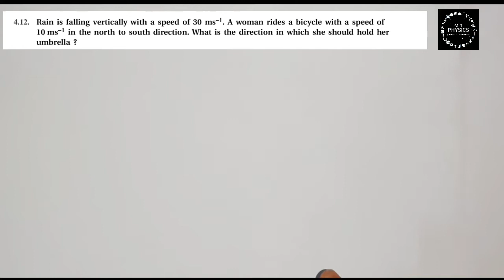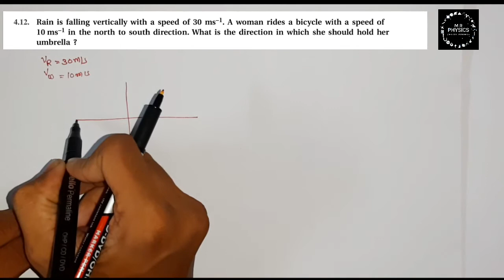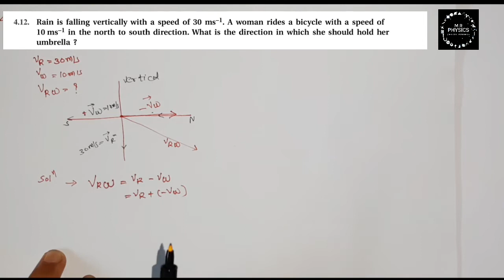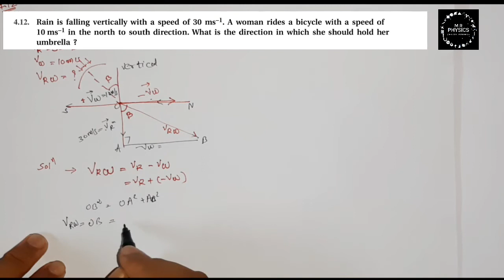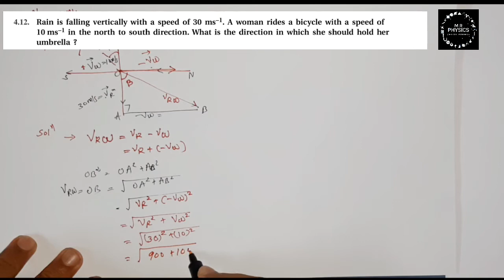Class 11 (Chapter - 4) (Exercise-4.12)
Topic:-
   Exercise-4.12

for best NEET book visit 1

FOR JEE book - 1
2 (_CHEM_PHY_MATHS)

40 years of paper jee

 NOTE_
     S.L.ARORA BOOK FOR (BOARD + ENTRANCE)